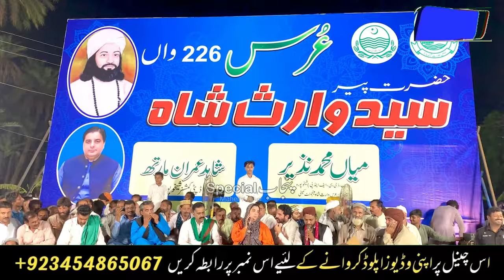Uras Mubarak Sayyed Waris Shah 2024 Part8| Kalam Heer Waris Shah | Puniab Special | Heer Muqabla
Tehseen Sakina And Irfan Ansari Superb Performance At Uras Baba Peer Waris Shah Jandiala Sher Khan

The Most Famous Sufi Poet Hazrat Baba Sayyed Waris Shah Uras 2024 At Jandiala, Sher Khan Sheikhupura Top Famous Heer Singer Irfan Ansari Bilal Haider Naseer Sandhu Tehssen, Sakina Arif Sulehri Khadim Hussain, Sahil Fiaz, shabbir Qadeemi, Warsi Participate By Punjab Special

Thanks.